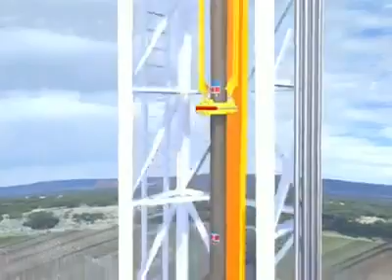CRANE ASSEMBLY 3D The Soldats4Ever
Tecnico Universitario en Mantenimiento Industrial
Technical Degree in Industrial Maintenance

I hope you like the video, put "like" and share it with your friends on Facebook and / or vimeo, really help me a lot: 'D and do not forget to subscribe